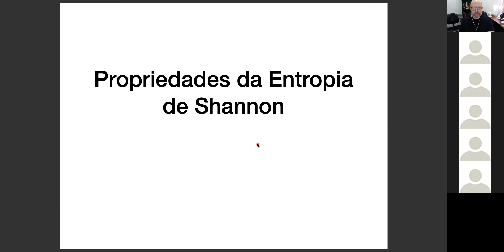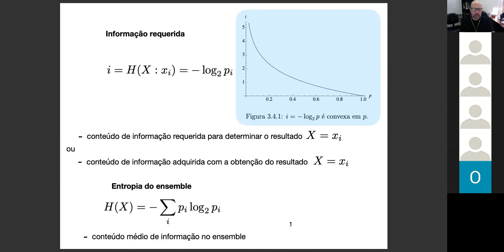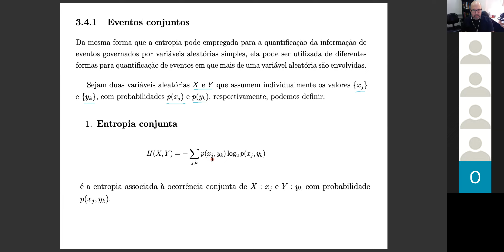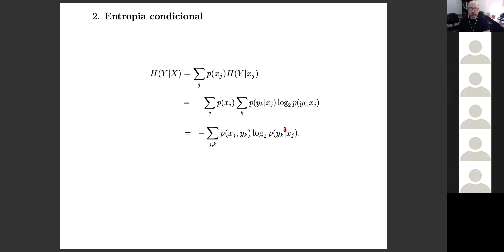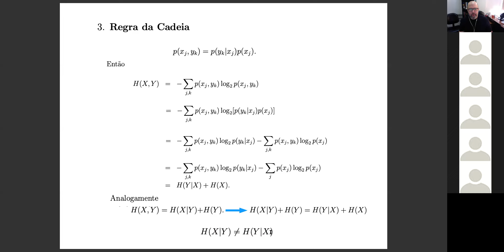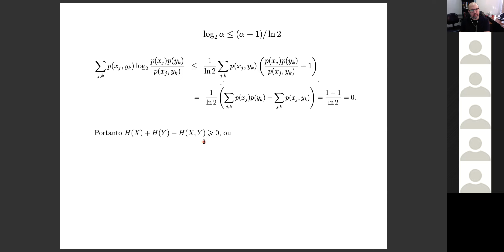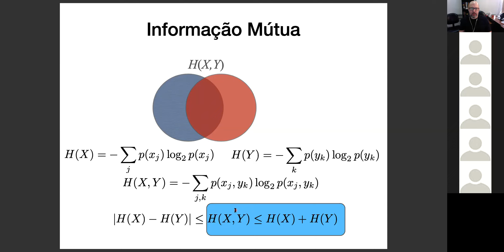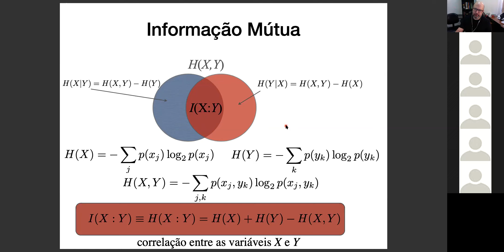Propriedades da Entropia de Shannon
Propriedades da Entropia de Shannon: Medindo a Informação